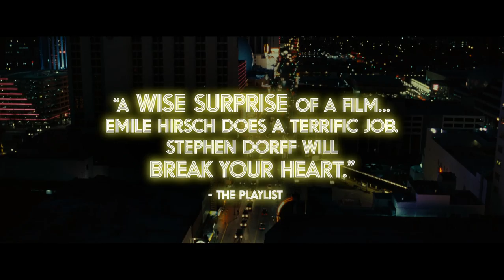THE MOTEL LIFE Official Trailer (2014) HD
THE MOTEL LIFE Official Trailer (2014) HD directed by Alan Polsky & Gabe Polsky, starring  Emile Hirsch, Stephen Dorff, Kris Kristofferson

A pair of working-class brothers flee their Reno Motel after getting involved in a fatal hit-and-run accident.

Release Date: 17 October 2013 (Chicago International Film Festival)
Directors: Alan Polsky, Gabe Polsky
Cast:  Emile Hirsch, Stephen Dorff, Kris Kristofferson
Genre: Drama, Mystery, Thriller
Country: USA
Production Co.: Polsky Films
Distributors: Kino Films, Nettai Museum, Front Row Filmed Entertainment, Random Media, Rialto Distribution, Sookie Pictures